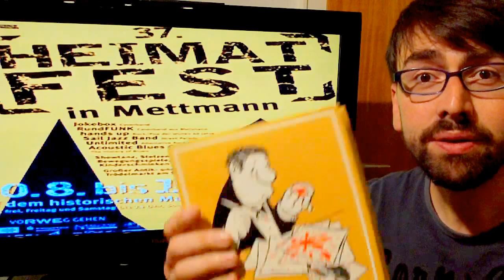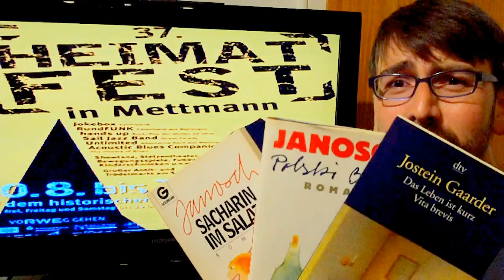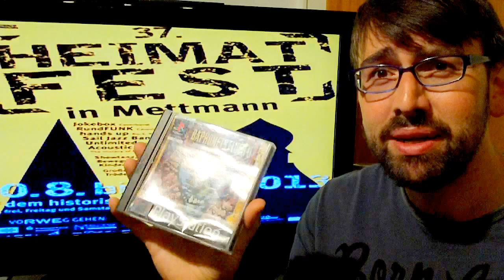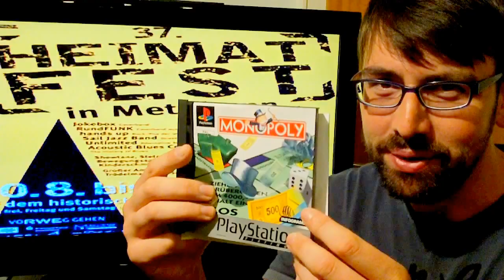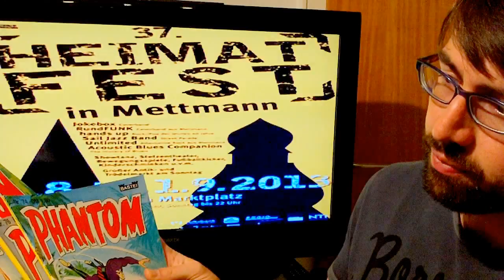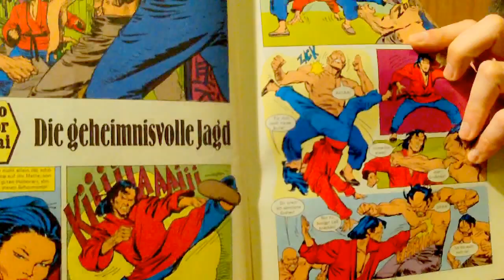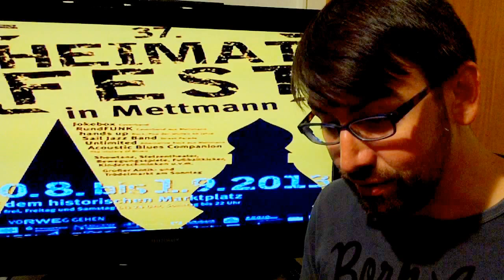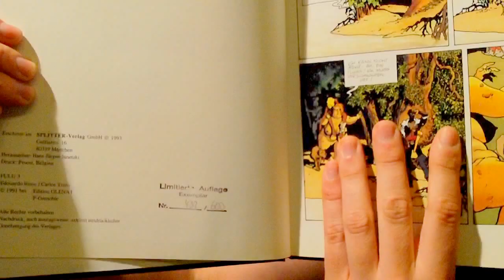Flohmarktschnäppchen eines Nerds - Folge 1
In dieser Rubrik werde ich regelmäßig in unregelmäßigen Abständen meine Flohmarktfunde und Erfahrungen teilen. Diesmal war ich in Mettmann unterwegs und habe in den Bereichen Bücher, Videospiele und Comics zugeschlagen. (ZELi)